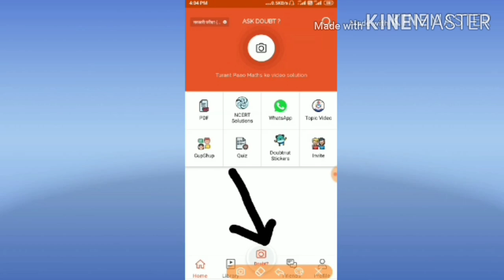HIndi most important question 2020।।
Hii

*Description to be used*

Dosto aaj ki is video me maine aapko very most important topic physics ncert class 12 के   Ko full Explain karne ki puri kosis ki hai ummeed hai ye aapko pasnd aayegi

वैद्युत चुम्बकीय प्रेरण।physics class 12th chap 6

प्रत्यावर्ती धारा।physics class 12 chap 7

तरंग प्रकाशिकी।।physics class 12 chapter 10

Optics (प्रकाशिकी) numericals class 12

       Part 2.

क्रम समायोजन